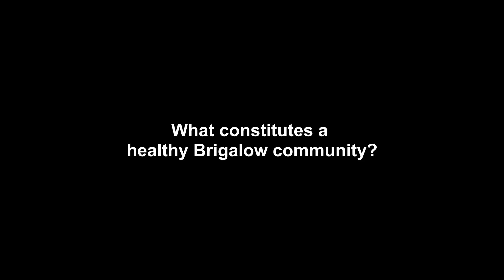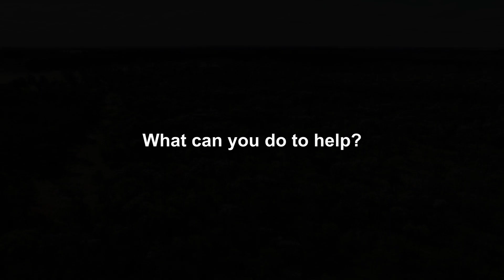Protecting Yakka Skinks in the Murray-Darling Basin in Queensland.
The Yakka Skink (Egernia rugosa) is native to the Brigalow Belt in Queensland. It is an omnivore, whose diet includes spiders, grasshoppers and beetles.  It is at risk from loss of habitat. This project aims to maintain and enhance the Yakka Skink's habitat in the Murray-Darling Basin in Queensland.

This project is supported by Southern Queensland Landscapes, through funding from the Australian Government’s National Landcare Program.